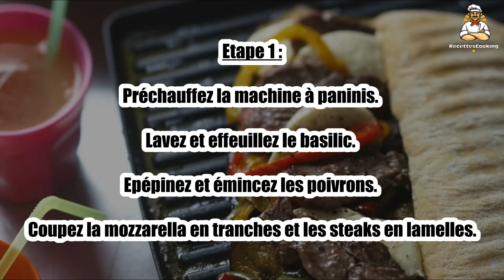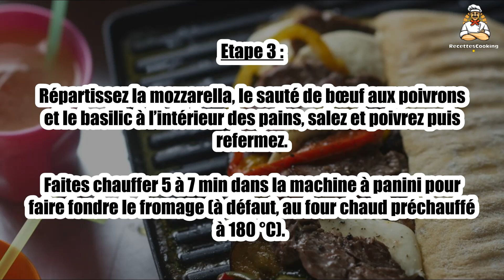🥩 Paninis au Bœuf – Des Paninis Gourmands et Savoureux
Les paninis au bœuf sont une recette gourmande et facile à préparer, où la viande savoureuse se marie parfaitement avec le pain grillé et fondant. 🥩🍞 Parfait pour un déjeuner rapide ou un dîner convivial, cette recette ravira les amateurs de bons sandwiches.